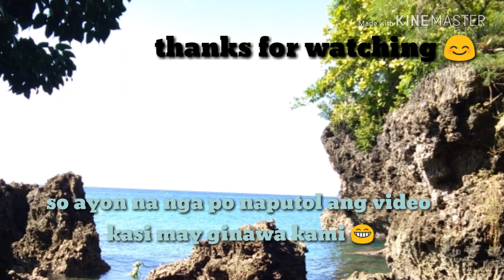KULIATAN MARINE SANCTUARY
Come & visit
Kuliatan Marine Sancturay